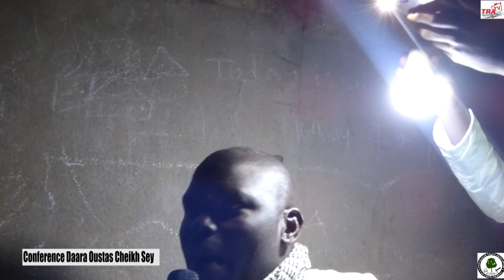Conference Daara Oustas Cheikh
This conference is very important they talk about between Parents and there Children's and also Children to respect their Parents, how did Christmas came and what bring it, why the Christians are celebrating it.
TRA TV - Toro Alasan TV is a web tv broadcast on YouTube by Alasan Bah on March 22, 2021.  This channel deals with national and international news through programs on politics, health, economy, sport and social events.